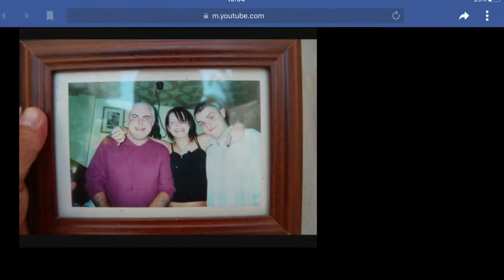My Music Movie